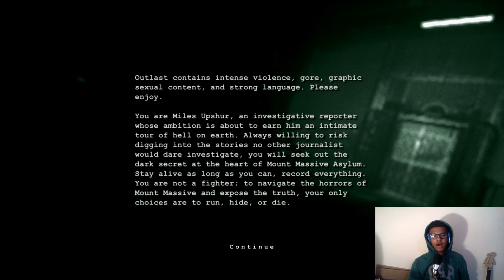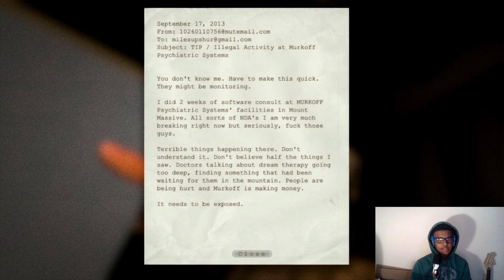HE'S COMING! | Outlast pt.1 (take #2)